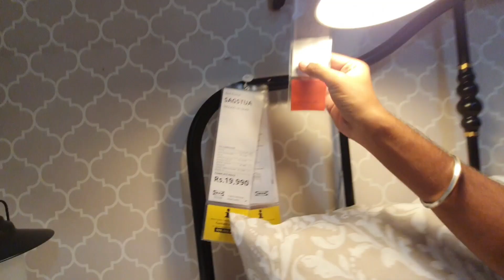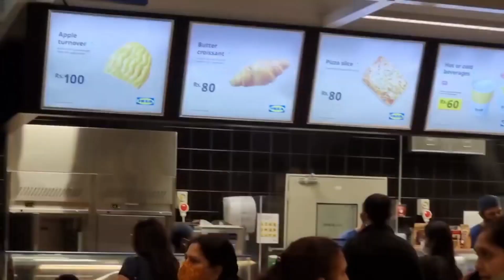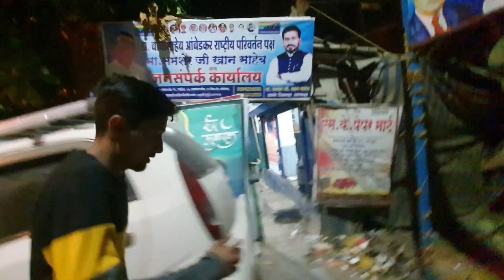IKEA Navi Mumbai || Chal Chal Ke thak Gaya🤕🥴